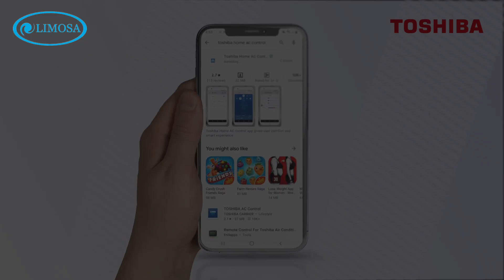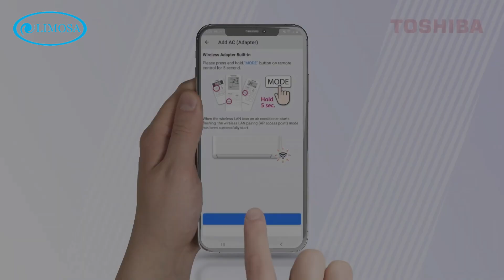Hướng Dẫn Điều Khiển Điều Hòa Toshiba Bằng Điện Thoại Chi Tiết Nhất | LIMOSA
Hướng dẫn điều khiển điều hòa Toshiba bằng điện thoại chi tiết nhất
Chào các bạn! Trong video hôm nay, Limosa sẽ hướng dẫn chi tiết cách điều khiển điều hòa Toshiba bằng điện thoại thông qua ứng dụng thông minh. Với tính năng này, bạn có thể dễ dàng điều chỉnh nhiệt độ, chế độ làm mát từ xa, vô cùng tiện lợi và hiện đại. Nếu bạn đang sở hữu một chiếc điều hòa Toshiba, hãy cùng mình tìm hiểu ngay cách sử dụng điện thoại để kiểm soát hoàn toàn không gian làm mát của bạn nhé! Nội dung chi tiết video như sau:
0:37 - Các tính năng điều khiển
1:58 - Cách kết nối và sử dụng
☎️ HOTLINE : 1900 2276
🏠 Address: 32, Đ. Lũy Bán Bích, P. Tân Thới Hòa, Q.Tân Phú, Tp. HCM